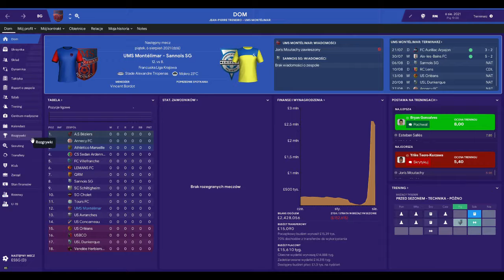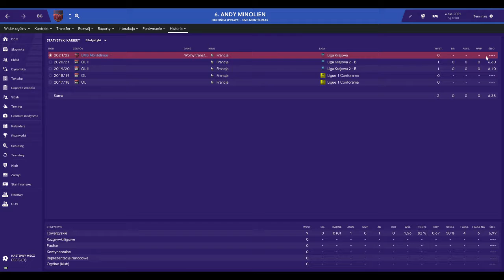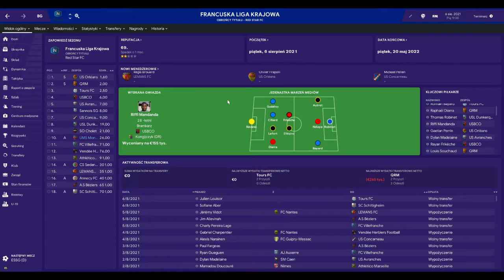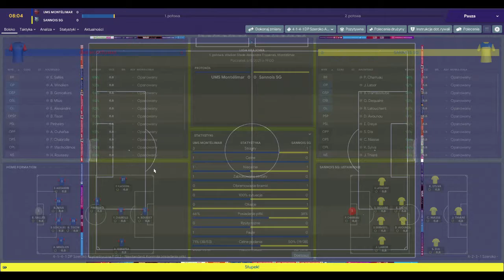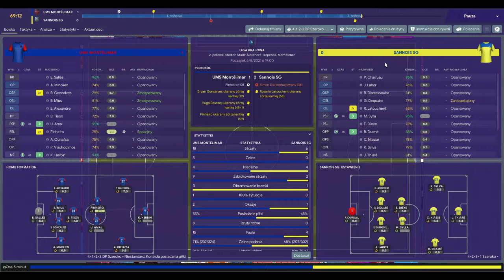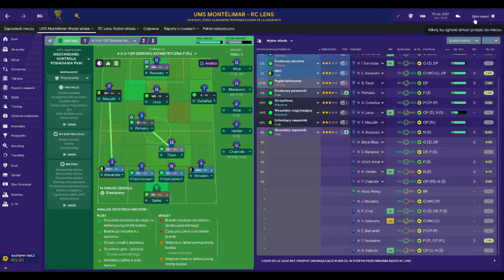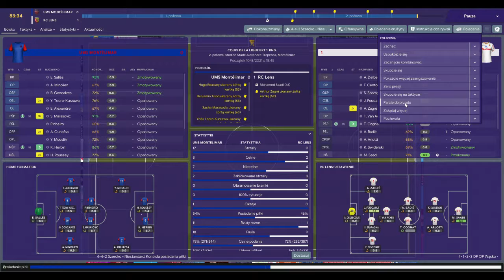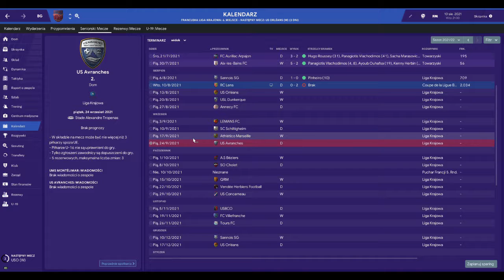Człowiek z gór - UMS Montelimar, odc. 27: Trzecia liga!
Stało się! Podopieczni JPT stoją u progu trzeciej ligi we Francji. Przed nimi pierwszy w historii klubu mecz na tym poziomie oraz (również pierwszy) występ w Pucharze Ligi. Jak im pójdzie w tych spotkaniach? Jakich transferów dokonał Jean-Pierre? Dowiedz się już teraz!

Zapraszam również na facebookowy profil The Treneiro, gdzie zawsze znajdziecie najnowsze wieści z Montelimar: